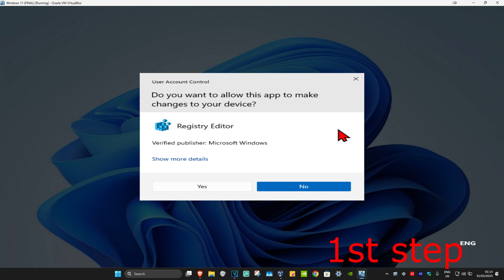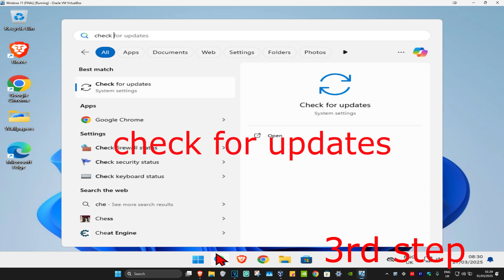How To Fix Sorry Your PC Doesn't Meet the Hardware Requirements for Capture Xbox Game Bar DVR Error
In this tutorial, I’ll show you how to fix the "Sorry Your PC Doesn't Meet the Hardware Requirements for Capture" error in Xbox Game Bar's DVR. This error typically occurs when trying to record gameplay or use the capture feature in Xbox Game Bar, and I’ll guide you through the steps to resolve it.

Issues addressed in this tutorial:

Fixing the "PC Doesn't Meet Hardware Requirements" error in Xbox Game Bar DVR
Resolving Xbox Game Bar capture and recording issues
How to update drivers or enable hardware acceleration for Game Bar
Troubleshooting Game Bar and hardware compatibility problems

This works on Windows 11, Windows 10 and works on PC, Desktop & Laptop.